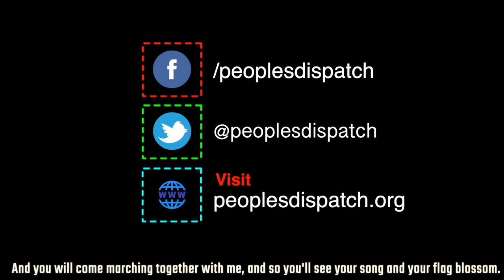The Thai Uprising Against the Military-Monarchical Complex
Thai intellectual and writer Giles Ungpakorn talks to Vijay Prashad, Director, Tricontinental: Institute for Social Research, on the massive protests in the country. He explains the history of popular uprisings in Thailand, the nexus between the military and the monarchy, and the nature of protests involving young people.